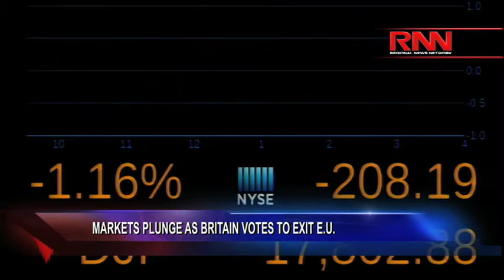Markets Plunge as Britain Votes to Exit E.U.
Richard French and the RFL panel discuss the Brexit and what it means for the global financial market with Adam Taylor of the Washington Post.